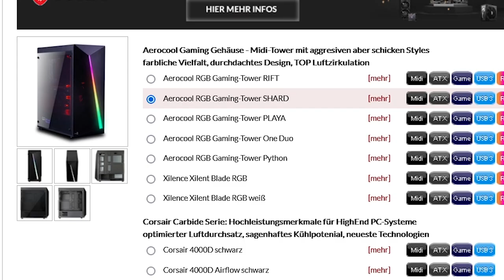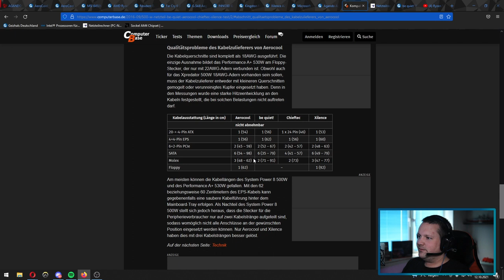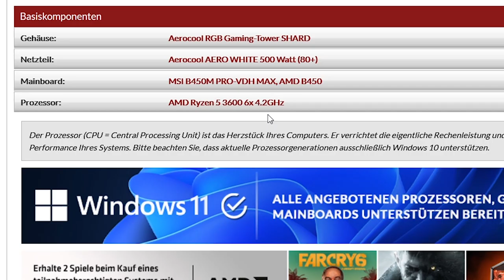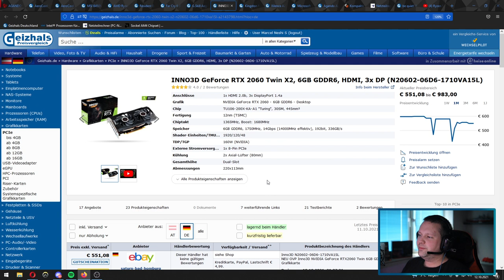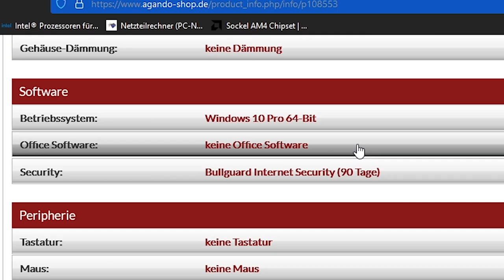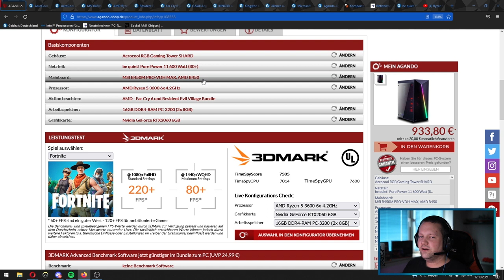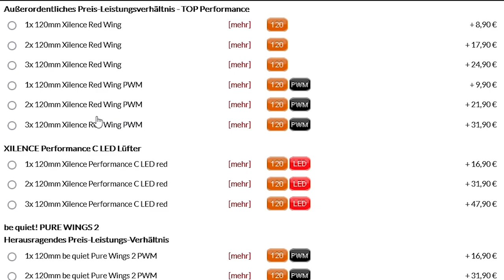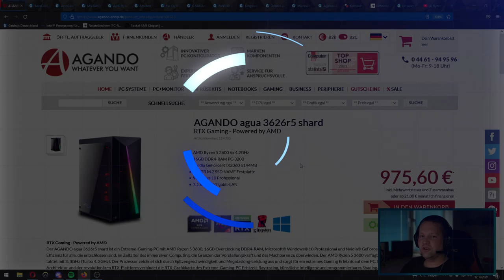WOCHENANGEBOT - AGANDO agua 3626r5 shard - Taugt der was?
▼ Empfehlungen ▼

 ⇘ Timestamps ⇙

00:00 - Der PC
08:31 - Ergebnis/Fazit
09:05 - Anpassungen
11:17 - FPS Test
12:25 - Fazit/Abspann

⭐️ Quellenangaben ⭐️